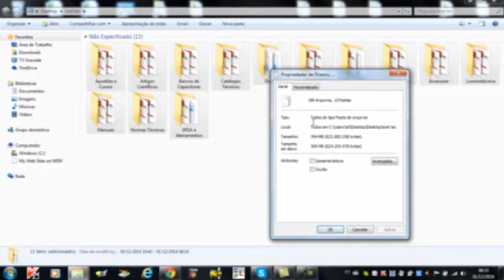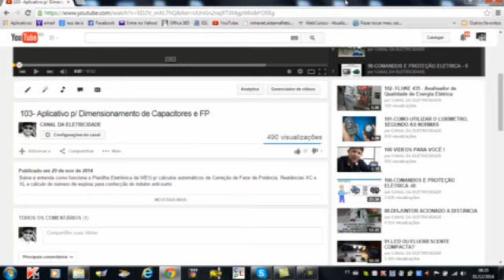MAIS DE 180 TÍTULOS PRA VC BAIXAR -LINK NA DESCRIÇÃO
Aqui vc pode baixar, gratuitamente mais de 180 títulos como  apostilas, cursos, manuais, artigos científicos, normas técnicas é muito mais.Espero que aproveitem e ñ deixem de visitar o nosso Canal, que sempre traz novidades pra vc.